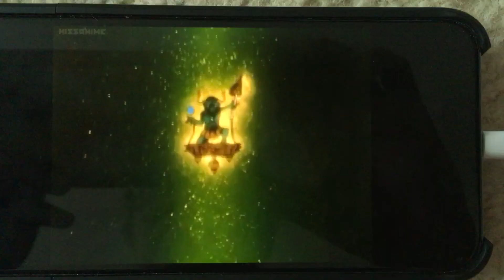Carrot Glacé Becomes enraged and Violent; Fights Off Everyone in a Blind Rage!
This is the absolute worst we have ever seen Carrot Glacé lose his mind, fly into a rage, go berserk, and attack everyone. And he’s so angry, violent, and out of control that even his brother Marron cannot calm him down